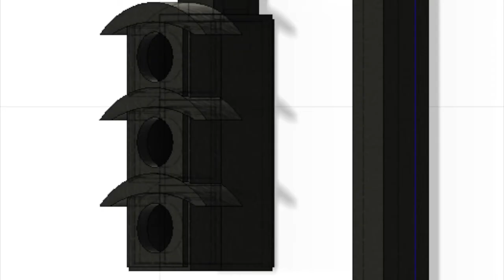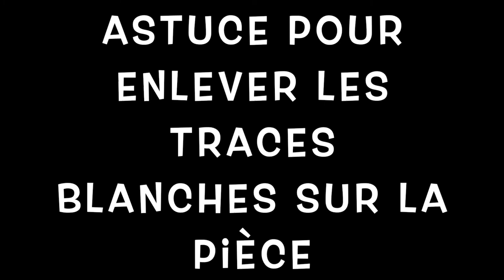Création d'un feux tricolores sous Fusion 360 avec des LED RGB. Câblage et utilisation d'u micro:bit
Création :Création d'un feux tricolores sous Fusion 360 avec des LED RGB. Câblage et utilisation d'u micro:bit. Programmation par moi-même

Filament : ZORTRAX ABS gris foncé V2.